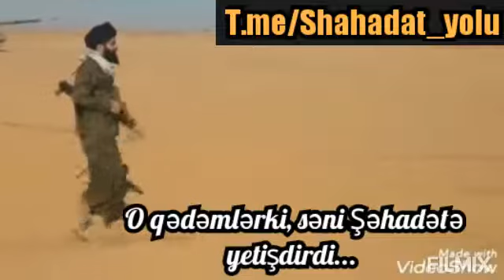Şəhid Seyyid Əli Zəncani